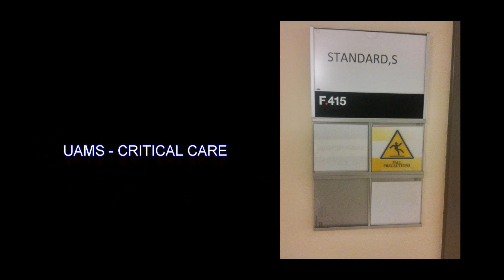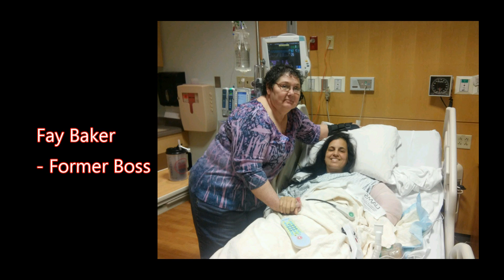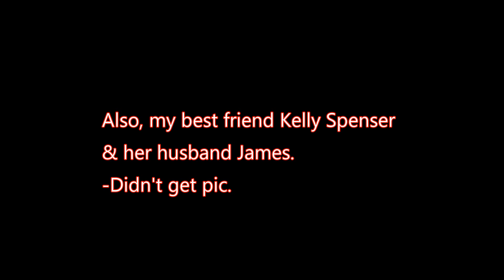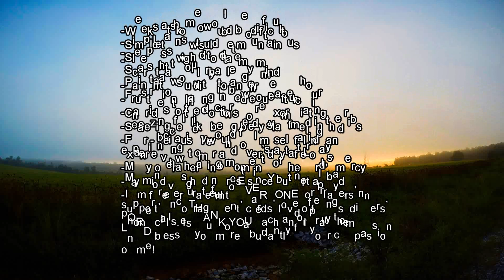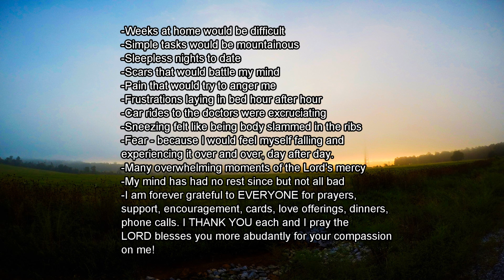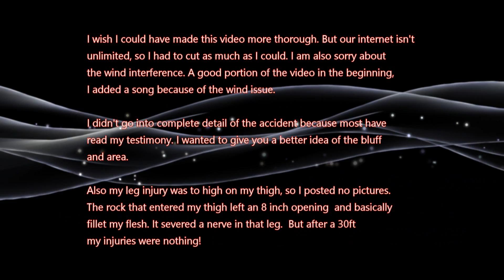Shay's Accident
On February 13th 2017, I headed out to the Dam Site in Heber Springs, AR. My intentions were to time lapse the sunset with my Gopro (which I did the night before on the other side of the lake).   I headed to the bluffs. I was only on the Bluff for about a minute, when I lost my footing and my camera gear in my book-bag shifted my weight and I fell 30 ft to the bottom on rock. I was air-lifted to UAMS Trauma center in LR, Arkansas, I spent a week there. I broke my elbow in 5 places, I broke 5 ribs and took a chunk of meat out of my upper thigh which severed my nerve, when a rock at the bottom penetrated my skin. It was only by the grace of Jesus Christ, that I am alive today! My injuries though terrible, are minimal to what could have been. All injuries sustained were on the left side of my body.